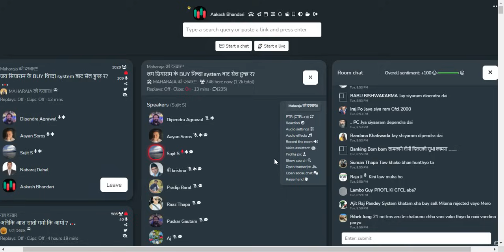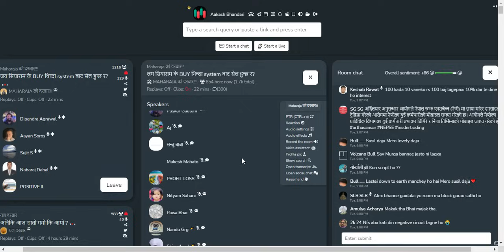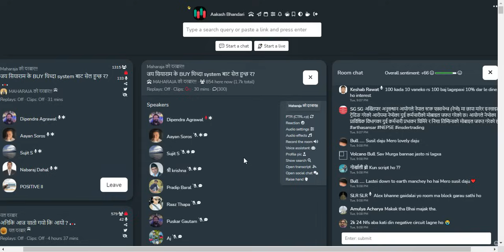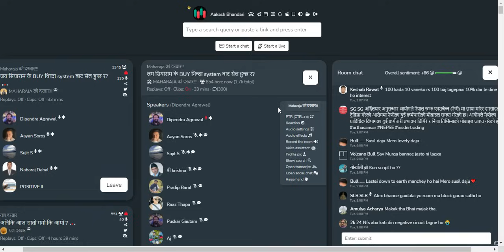FINANCE सेक्टरको यात्रा कहाँसम्म होला त? कसरी आज TMS मा चलखेल भयो? DIPENDRA AGRAWAL SIR